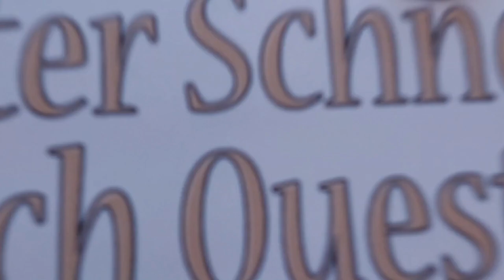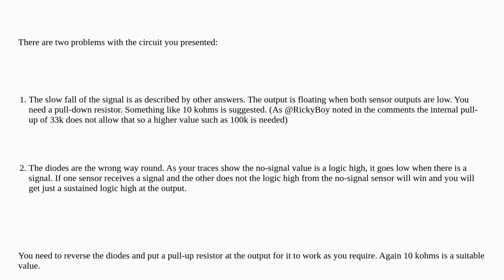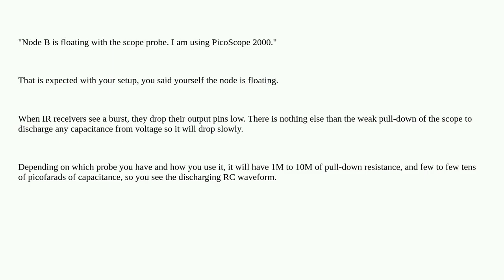Electronics: "Dirty" response from paired TSOP4838 IR receivers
"Dirty" response from paired TSOP4838 IR receivers

A special thanks goes out to the community

  infrared diodes